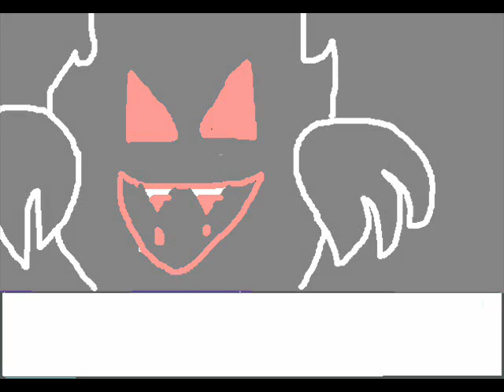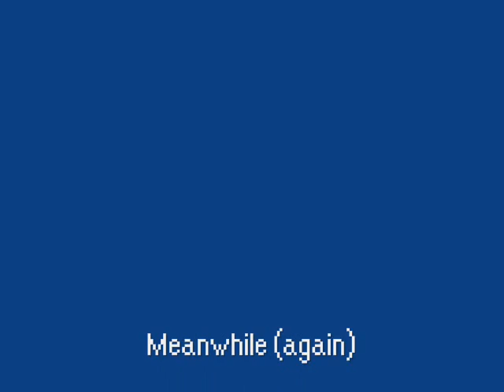The Insane EarthBound Adventures Part 72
*sigh* got bored of making it again. Now that I can only make this on weekends, it's better for me to make them at this length. At least it's here now, right? Mallow makes his first appearance in this one, and it's the first "real" episode I used the Orange Kid font in. Also, Mario & Luigi return and curse in Italian...lol